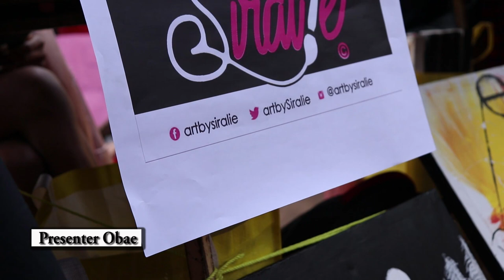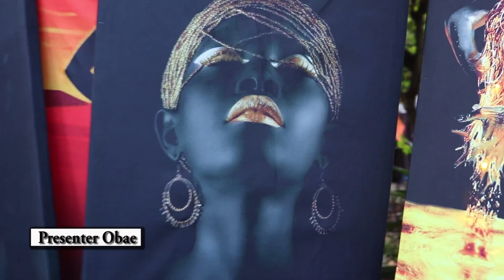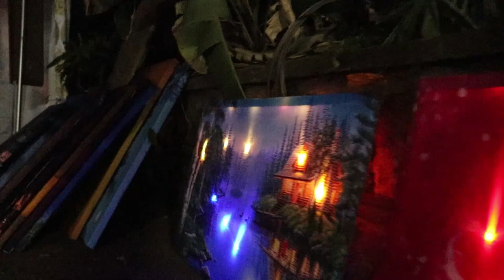See how she did it!! Instamarket ii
The event that brought together different vendors and buyers across the country was successful.